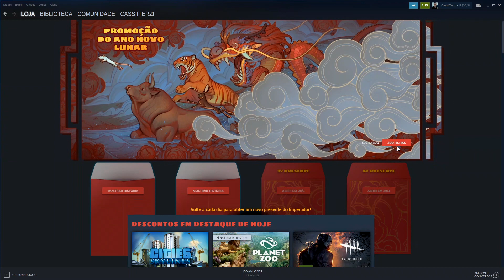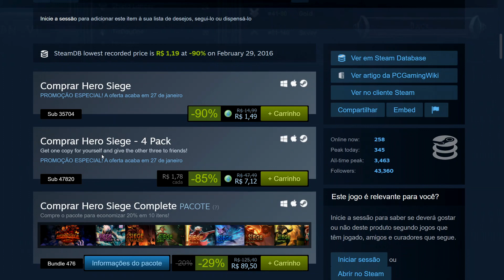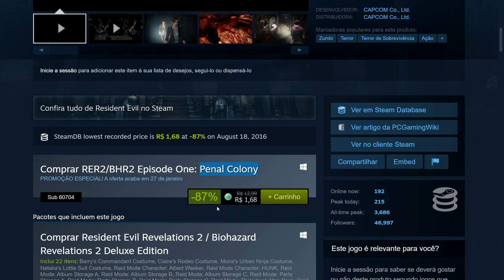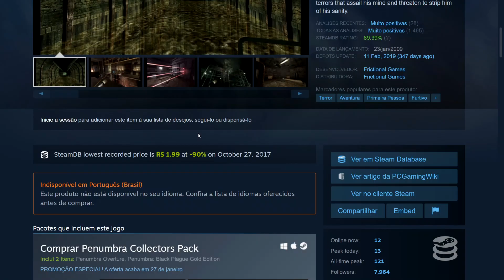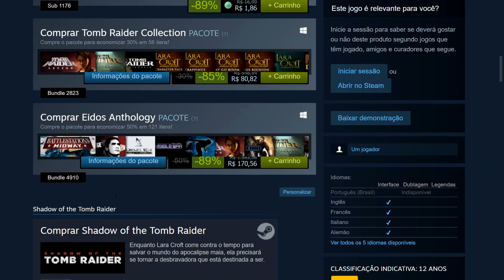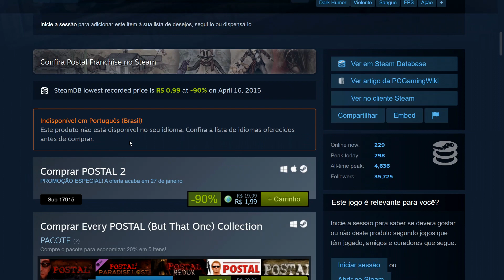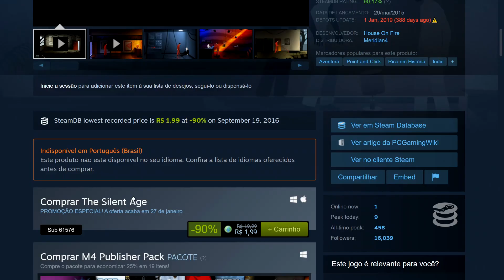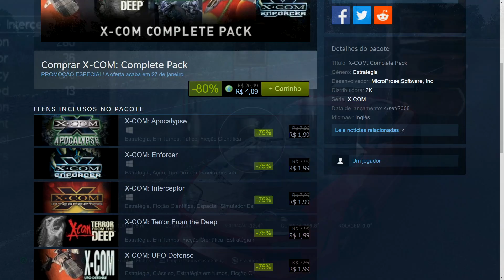MELHORES JOGOS POR 1 REAL NA STEAM - Steam Lunar Sale 2020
Jogos por 1 real durante a Steam Lunar Sale, que em sua maioria  são bons jogos pelo preço, simples e antigos, e ainda alguns possuem cartas colecionáveis que você pode vender no Mercado Steam.